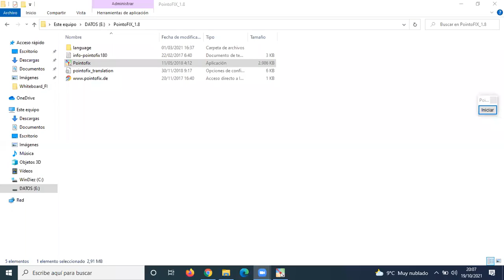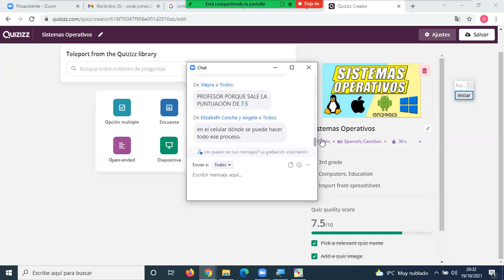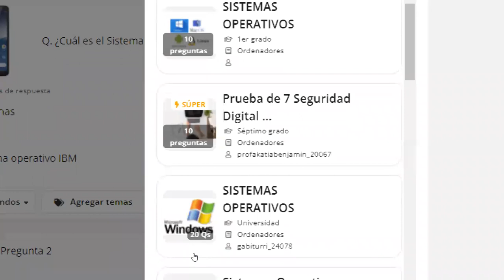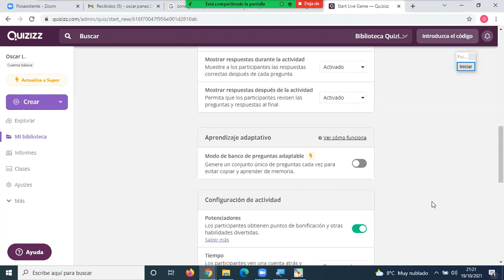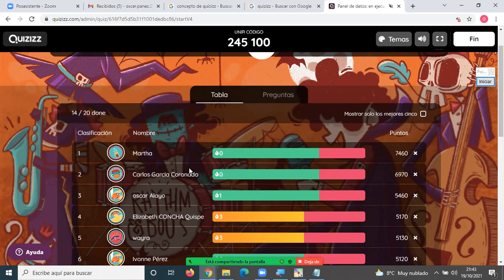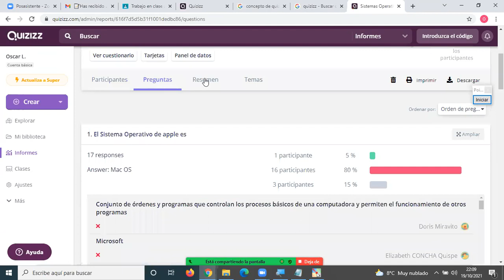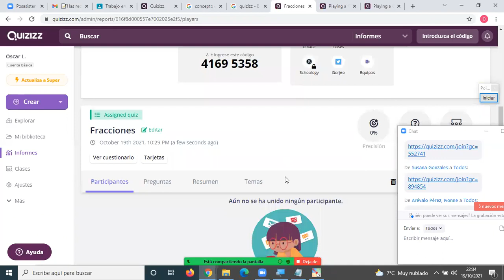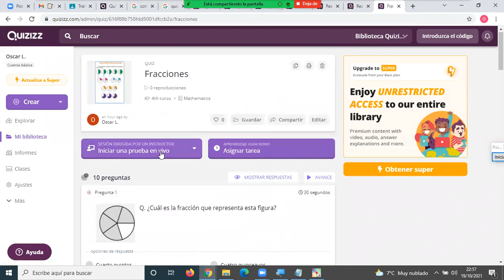Taller Quizizz 19 10 2021